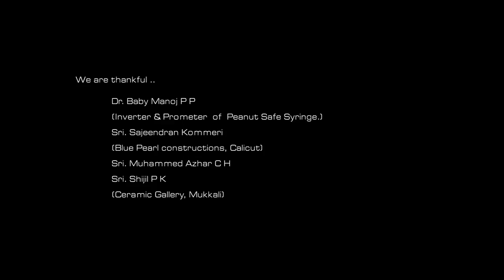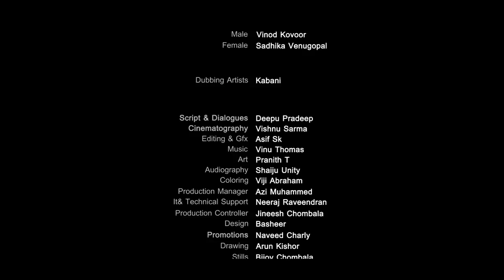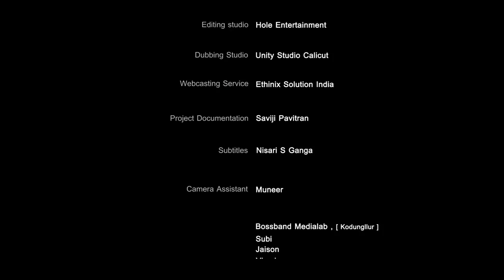Athe Karanathal SHORT FILM | Vinod Kovoor | Sadhika Venugopal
'Athe karanathal' is a short fiction which delivers a strong message that our women are not safe even at their homes. The Short film is from the independent film production house Hole media.
The story of 'Athe Karanathal' is set in the beautiful Malabar region of Thalassery and the film is shot at the Thalassery sea bridge (Kadalpalam ).

Direction and Story. Jeevaj Raveendran
Produced By. Ramshina Kv
Script & Dialogues. Deepu Pradeep
Cinematography. Vishnu Sarma
Editing & Gfx. Asif Sk
Music .Vinu Thomas
Art. Pranith T
Audiography. Shaiju Unity
Coloring. Viji Abraham
Production Manager. Azi Muhammed
Technical Support. Neeraj Raveendran
Production Controller. Jineesh Chombala
Design. Basheer
promotion. Naveed Charly (Pererra)
Drawing. Arun Kishor and Ashil
Stills. Bijoy Chombala

Special Jury Award Director ViBGYOR | International Short & Documentary Film Festival 2014
Best Director Sakshi Film Fest 2014
Best film Youth Spring Film Fest 2014
Best film of 2013 Boolokam
Special Jury Award Director Mohan Raghavan Film Awards 2013
Special Jury Award Don Bosco International Film Festival 2013
Best Actor athe karanathal (sri Vinod kovoor ) [IFFT chaaya ] 2013
Best Director FIS film festival 2013 Athe Karanathal
Best Actress FIS film festival 2013 Athe Karanathal
Best Film Athe Karanathal [IFI] international film schools
Best actor (sri Vinod kovoor ) [IFI] international film schools
Best FILM athe karanathal Jalam Short film Fest ] 2013
Best Director athe karanathal Jalam Short film Fest ] 2013
Best Actor (sri Vinod kovoor ) Jalam Short film Fest ] 2013
Best Film Athe Karanathal (Malabar Short Film Fest ) 2013
Best Actor (sri Vinod kovoor ) (Malabar Short Film Fest ) 2013